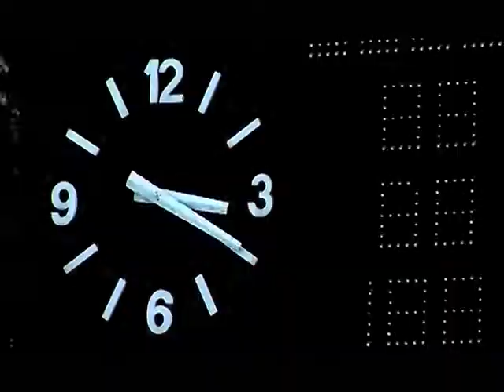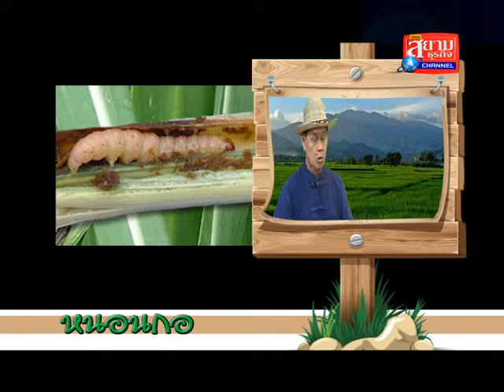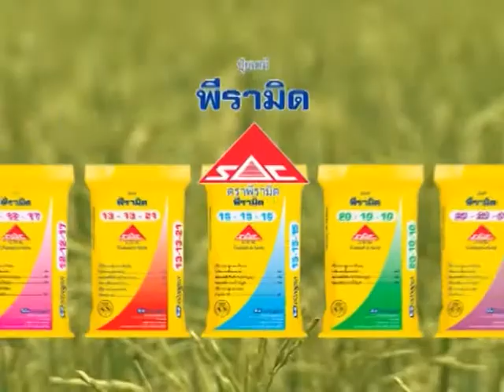รายการคุยกันลั่นทุ่ง ตอน103ข้าวหัวหงอก